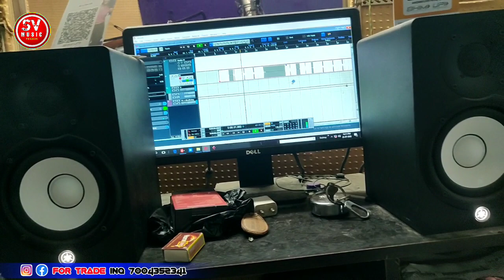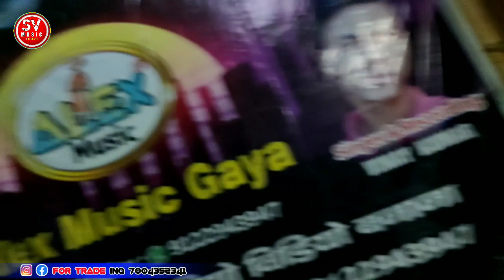VIDEO SONG दशरथ मांझी के प्रेम कहानी ॥ Vinay kumar के सुपर हिट्स मगही गाना हम तोर बणबॉउ दशरथ मांझी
Title / Ham tor dashrath manjhi tu hamar faguniya ge

Singer / Vinay kumar

Lyric / Vinay kumar

Music/ Alex music gaya

Recording / Alex Music Gaya

Digital / Ravi Bharti /Vinay kumar

Vinay kumar ke gana
Alex music vinay kumar
Pawan sing ke gana
Samar sing ke gana
Kundan bihari ke gana
Ravi bharti ke gana
manjhi jike gana
Manjhi jike gana